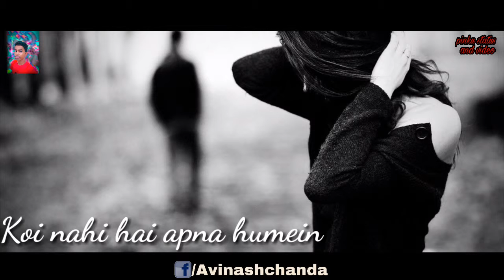Very sad || 30 sec || WhatsApp status || pinku status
Lyrics:-
Bachpan mein jise chand suna tha
Ho jayega chehra na yeh socha tha
Waise toh nazar aate hai
Sab apne hai lekin
Koi nahi hai apna humein maalum nahi tha

Hum royenge itna
Humein maalun nahi tha
Beh jayega chehra